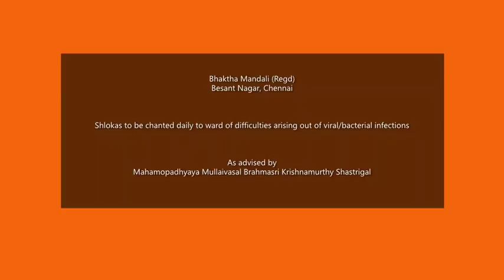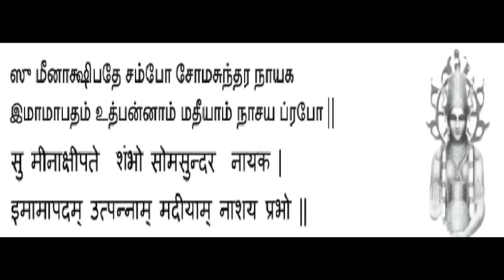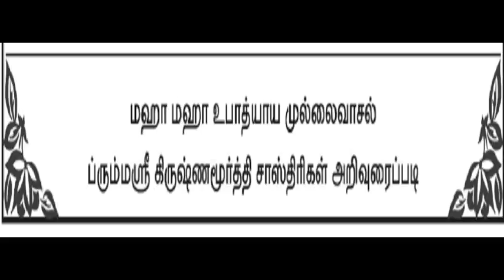Shlokas to be chanted by Everyone to ward of Viral / Bacterial infections